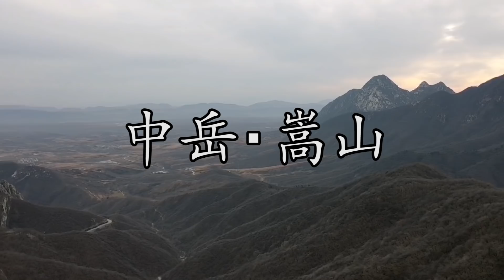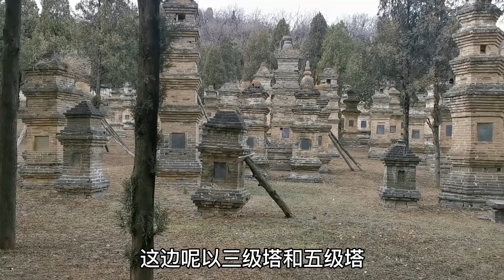500集：姐妹仨游览嵩山少林寺，爬山没有计算好时间，爬到天黑回不去了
姐妹仨游览嵩山少林寺，爬山没有计算好时间，爬到天黑回不去了
2020年上半年骑摩托车旅行四川--青海--西藏--新疆
2019年徒自行车骑行四川，把四川跑了一遍
2018年徒步川藏线318。